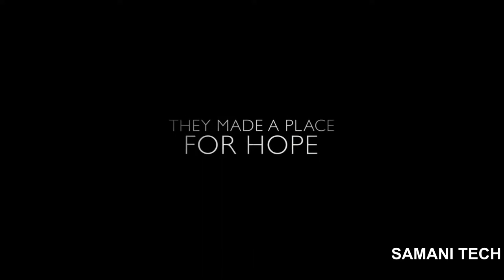[60FPS] THE ZOOKEEPER'S WIFE Official Trailer 60FPS HFR HD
THE ZOOKEEPER'S WIFE   Official Trailer   60FPS HFR HD